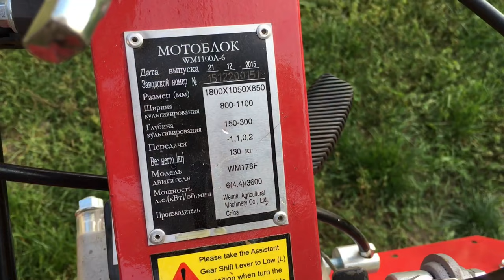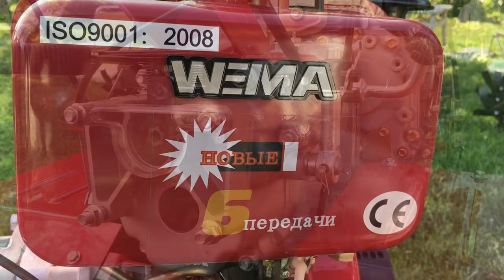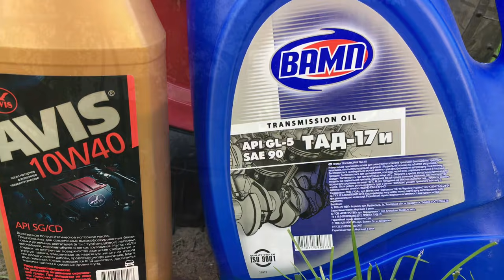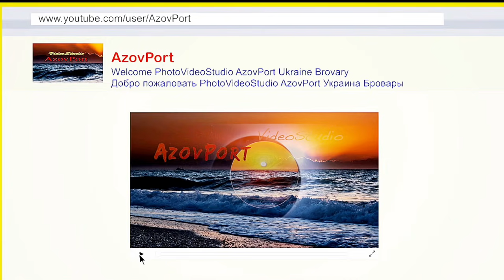Weima WM1100A-6 + разблокиратор полуосей. Ukraine_Brovary_Trebukhov_13.09.2017.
Видео снято на iPhone 6s 1080p качество на 4K не захотелось так, как на сегодня проблема с его воспроизведением на ресурсах Интернет пространства в Украине (просто говоря сильно тормозит-глючит видео картинка).
Первое с чем столкнулся на тему данного культиватора это фрезеровка оказалось не очень комфортна зарывается по самые верхушки ищу способы нормальной комфортной работы с этим новым интересным дизельным агрегатом.

Незалежний Інтернет-канал «AzovPort»

Ласкаво просимо на наш канал
AzovPort це незалежний Інтернет-канал. Наша мета - дати людям можливість бачити все на власні очі та передати правдиву інформаційну картинку з України для всього Світу.

P.S. Ми будемо дуже вдячні будь-якій матеріальній допомозі від кожного, бажаючого дивитися правдиві незаангажовані репортажі і сюжети!

Фінансова допомога каналу
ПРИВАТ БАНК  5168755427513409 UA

Реквизит финансовой помощи каналу
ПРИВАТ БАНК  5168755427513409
С уважением VideoStudio
        AzovPort

AzovPort
Director Ganzha Nykolay D.
Photographer Ganzha Denys N.
Editor ligvist Ganzha (Kuznecova) Valentyna V.

VideoStudio AzovPort Brovary Ukraine
Ganzha Nikolay Denisovich director of a VideoStudio of AzovPort
Photographer Ganzha Denis Nikolaevich
Editor linguist Ganzha Valentina Vitalyevna (Kuznetsova)